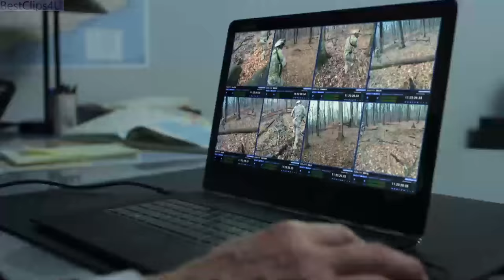Marvel's The Punisher Season 1 | Rawlins sends soldiers to kill Frank Castle & Gunner Scene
Marvel's The Punisher Season 1 Netflix

Starring: Jon Bernthal, Ebon Moss-Bachrach, Ben Barnes, Amber Rose Revah, Daniel Webber, Paul Schulze, Jason R. Moore, Michael Nathanson, Jaime Ray Newman, Deborah Ann Woll After exacting revenge on the people responsible for the deaths of his wife and children, Frank Castle uncovers a conspiracy that runs deeper than New York's criminal underworld. Now known as the Punisher, he must dig deep into the conspiracy to discover the truth about injustices that affect more than just him and his family. Assisting the vigilante in his quest to fight criminals are best friend Billy Russo, who runs private military corporation Anvil, and former NSA analyst Micro, who shares common enemies with Castle and helps him as part of a so-called marriage of convenience.